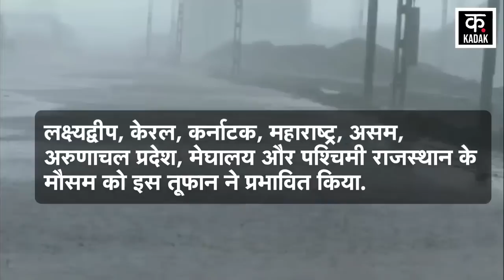Biparjoy Cyclone Update: Gujarat के बाद Rajasthan में Biparjoy मचाएगा तबाही?| Rajasthan Flood News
चक्रवात बिपरजॉय (जिसका उच्चारण ‘बिपोर्जॉय’, जिसका बंगाली में अर्थ है ‘आपदा’) ने शुक्रवार को राजस्थान की ओर बढ़ते हुए गुजरात के कच्छ और सौराष्ट्र क्षेत्रों में भारी तबाही मचाई. चक्रवात जखाऊ के पास सौराष्ट्र-कच्छ तटों पर दस्तक देने के बाद उत्तर-पूर्व की ओर बढ़ गया और कमजोर होकर चक्रवाती तूफान में बदल गया. इसके शुक्रवार आधी रात के आसपास दक्षिण राजस्थान के ऊपर गहरे दबाव का क्षेत्र बनने की उम्मीद है. बिपरजॉय के कारण कई गांव में बिजली संकट खड़ा हो गया है. कई तटीय गांव आने वाले समुद्री जल और उसके बाद हुई भारी बारिश से बाढ़ में डूब गए.